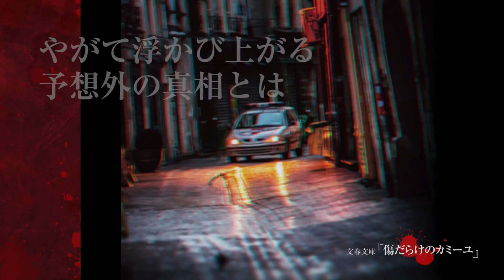『傷だらけのカミーユ』（ピエール・ルメートル／文春文庫）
『その女アレックス』のカミーユ・シリーズ最終作！
「週刊文春」ミステリーベスト10海外部門　第1位
カミーユ警部の恋人が強盗事件に巻き込まれ瀕死の重傷を。彼女を守るため警部は独断で犯人を追う。英国推理作家協会賞受賞作。